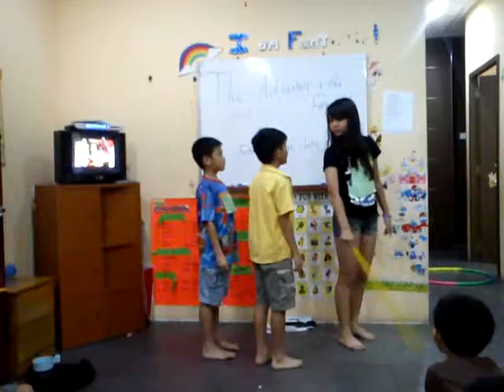adventure pr5 2